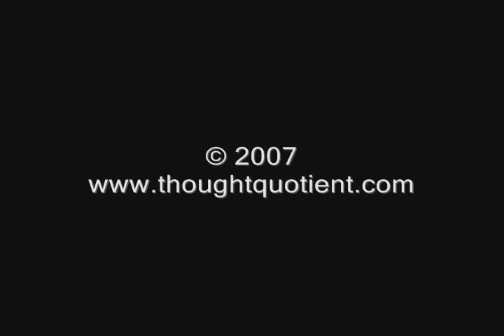DECEMBERADIO - Least Of These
From Godstock IL 2007.